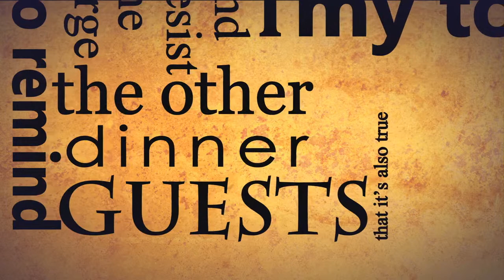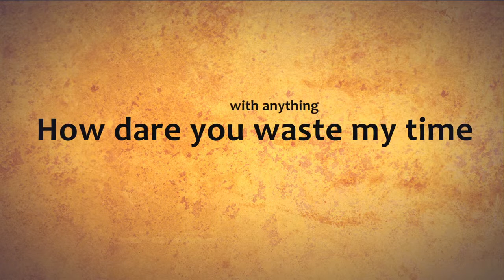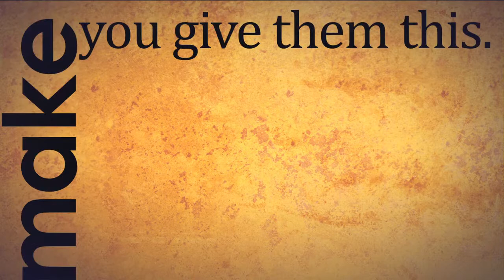What teachers make Kinetic Typography